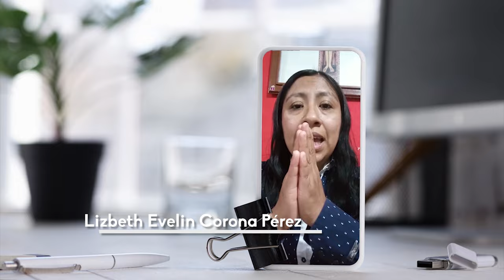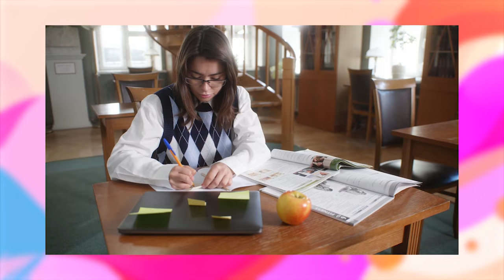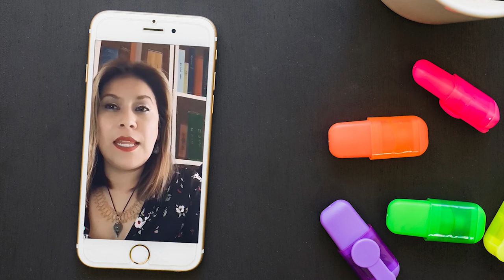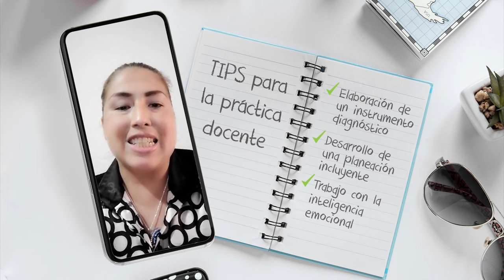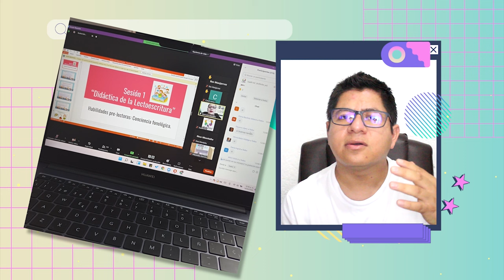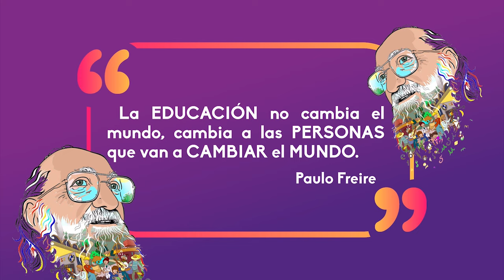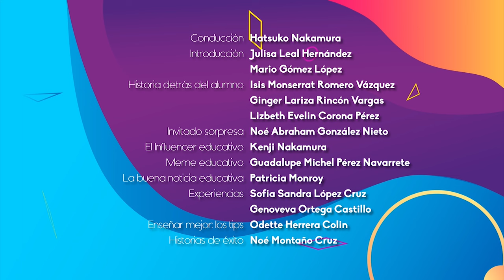17.- Día del pedagogo en México | Quehacer Virtual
Les presentamos el décimo séptimo programa "Día del pedagogo en México" de la serie: "Quehacer Virtual" en producción de la Coordinación de Universidad Abierta, Innovación Educativa y Educación a Distancia

Sinopsis del programa: En este programa te presentamos el Día del Pedagogo en México y los retos para la educación en tiempos de post pandemia

Introducción: Julisa Leal Hernández, Mario Gómez López
La historia detras del alumno: Isis Monserrat Romero Vázquez, Ginger Lariza Rincón Vargas, Lizbeth Evelin Corona Pérez
Invitado Sorpresa: Noé Abraham González Nieto
Influencer educativo: Kenji Nakamura
Meme educativo: Guadalupe Michel Pérez Navarrete
La buena noticia educativa: Patricia Monroy
Experiencias: Sofia Sandra López Cruz
Enseñar mejor: los tips Odette Herrera Colin
Historias de éxito: Noé Montaño Cruz

Realización y postproducción: Miriam S. Gallegos Muñoz
Diseño Original de imagen: Andrea Hernández Ulloa
Música y Diseño de audio: José M. Mondragón Cruz
Asistente de producción: Paulina A. Díaz Sánchez
Ingeniería: Fermín Flores Buendía
Idioma: Español
País: México